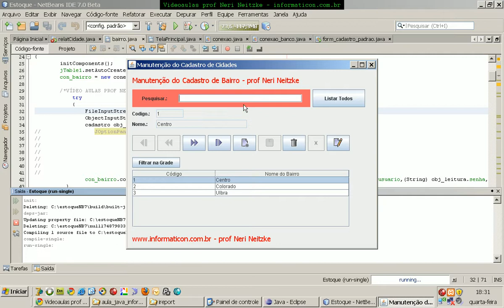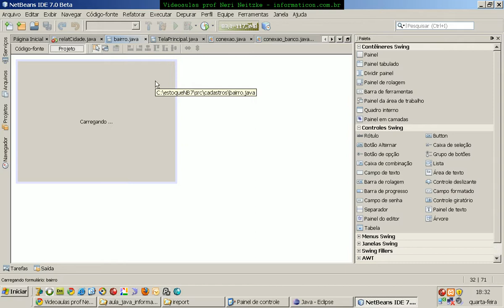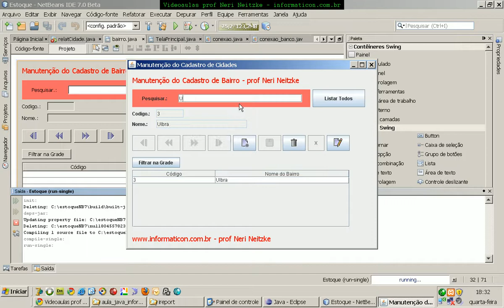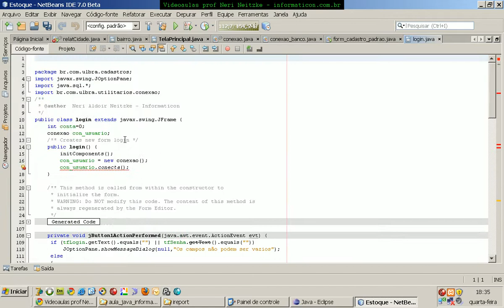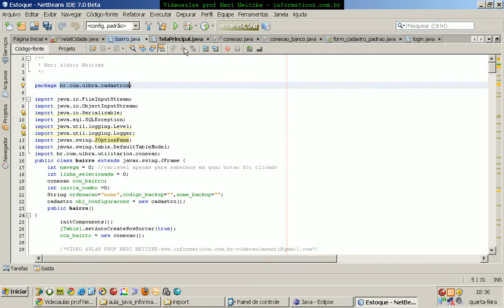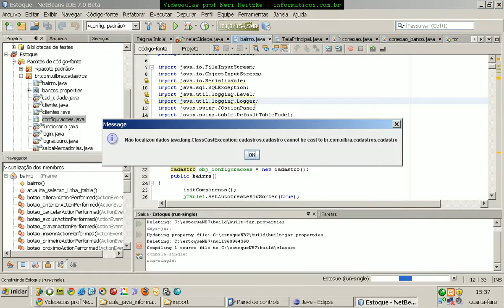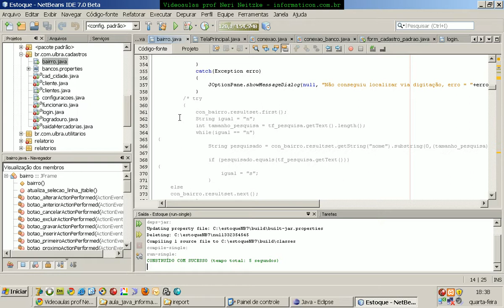aula 3635 java se I - packages e conexoes oracle sqlserver firebird.avi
Desenvolvido pelo professor Neri Aldoir Neitzke, pós-graduado em Desenvolvimento para Web, professor da Universidade Ulbra, email 0xx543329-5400 Carazinho-RS Brasil Obs.: No youtube.com, as video aulas não estão nítidas e apenas a metade das vídeo aulas estão aqui. Caso queira, posso enviar um dvd com centenas de vídeo aulas originais com alta qualidade, e você ainda vai receber todo o código fonte.